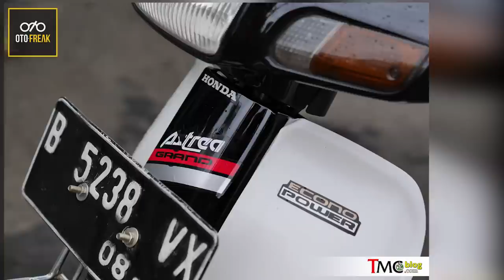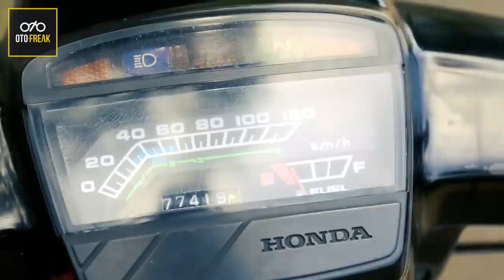Kelebihan Astrea Prima Si Motor Jadul | OTOFREAK REVIEW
Berbeda dengan motor classic Honda Astrea Prima ini termasuk dalam katagori motor jadul (jaman dulu) yang diproduksi oleh negara Jepang secara berturut-turut dari tahun 1989 hingga 1992

Motor Astrea Prima ini disebut juga sebagai versi minor dari Honda Astrea Star, meskipun disebut Versi Minor perubahan yang dibuat cukup mantap dari versi sebelumnya  dengan berbagai kelebihan yang memanjakan penggunanya seperti : CDI,      double starter, shockbreker teleskopik dan swingarm doubleshock

Diantara sekian banyak motor Honda astrea Prima yang diproduksi kabarnya ada motor yang secara acak di buat khusus dan sering di beri label Astrea Prima Eagle yang harganya secondnya jauh berbeda dari astrea prima biasa, Saat ini harga second dari Astrea Prima memang sulit diprediksi, harga tergantung kondisi... baru-baru ini saja ada yang mampu menjual dengan harga hingga 80jt, wow fantastis mantap soul…